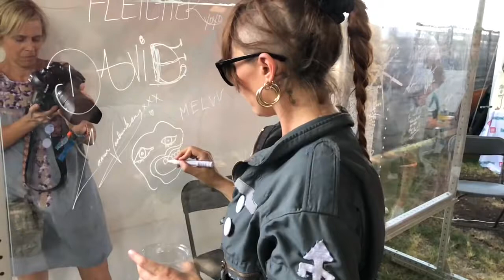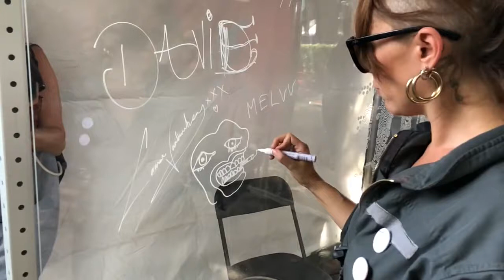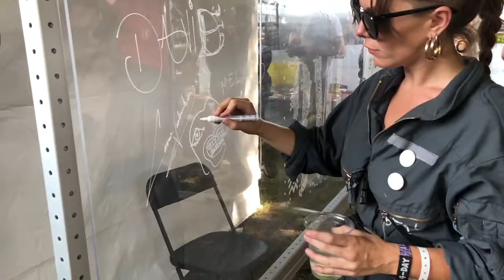Bones UK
Rosie from Bones UK creating art and signing the BMI Art of Everyone painting.